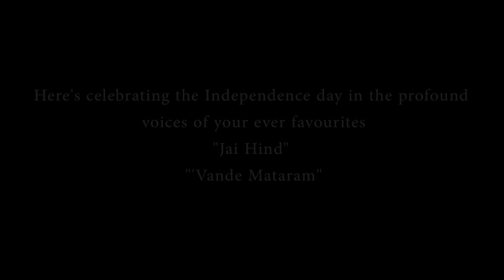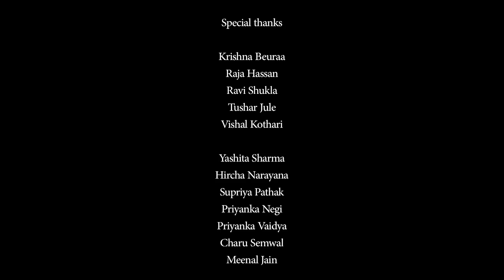Indian National Anthem by Sajan Patel & Friends ( Ft. Krishna Beuraa )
In the name of the Martyrs, Who shed their blood and gave up everything for our glorious future.

Here's Celebrating the Independence day in the profound Voices of your ever favourites !

Special Thanks

Singers

Krishna Beuraa
Raja hassan
Ravi Shukla
Tushar Jule
Vishal Kothari

Meenal Jain
Charu Semwal
Yashita Sharma
Priyanka Vaidya
Priyanka Negi
Hricha Narayana
Supriya Pathak

Tushar Gosavi
Sashank Acharya
Meagan

Concept by - Dhaval Shah

Sound Production , Mix & Master - Sajan Patel

DOP - Piyush Jaglawala

Editor - Balbir Gill

Location - Plug N Play Jam room